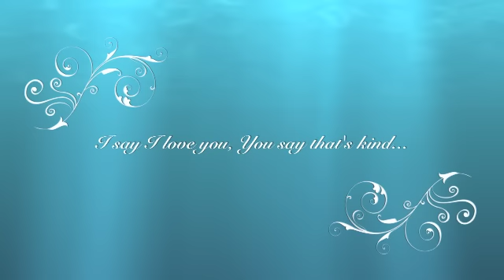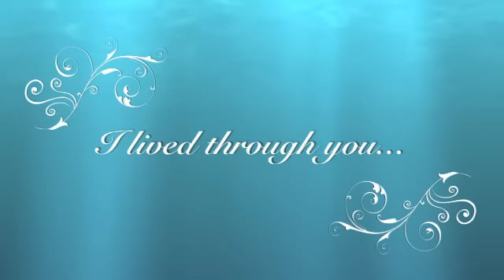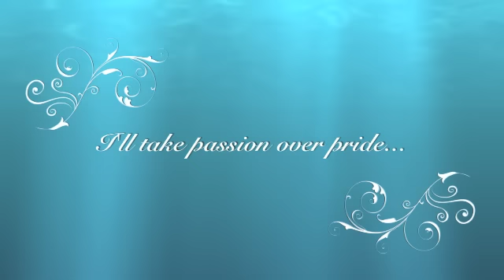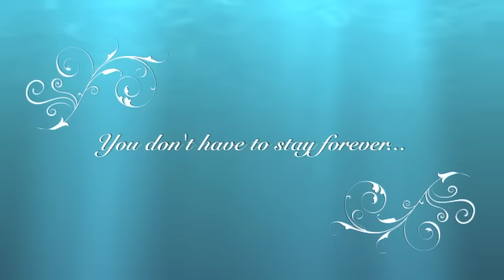Long Goodbye by India Arie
i love this song... and i havent seen a very nice video of it on here... ive seen clips from India Arie's concerts.. but never the whole song...